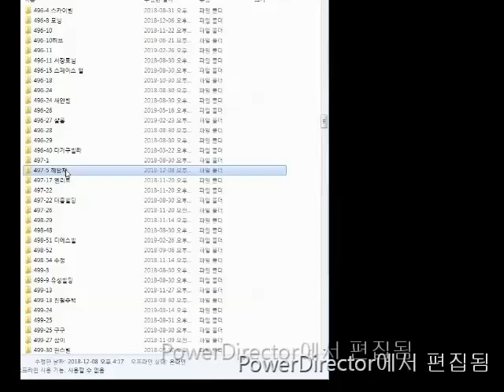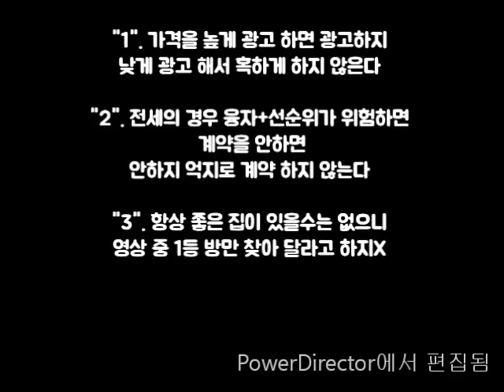신대방역넓은원룸. 1000-50 넓이 A급 .큰길가